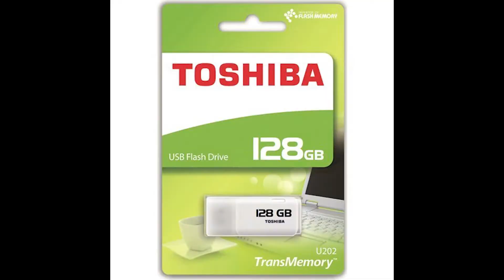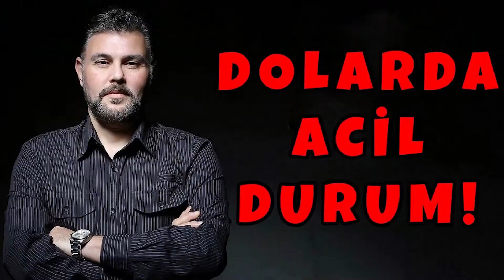Murat Muratoğlu Anime Opening